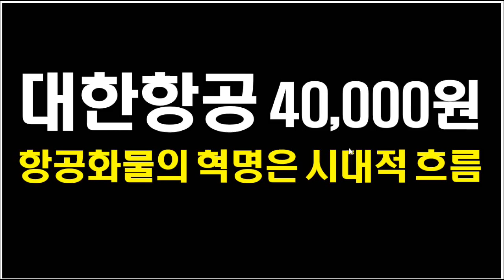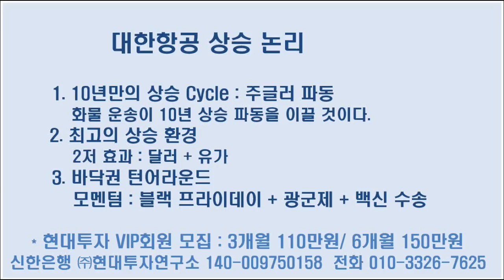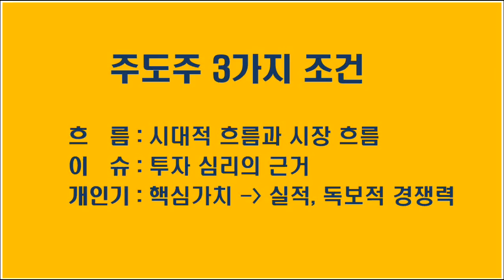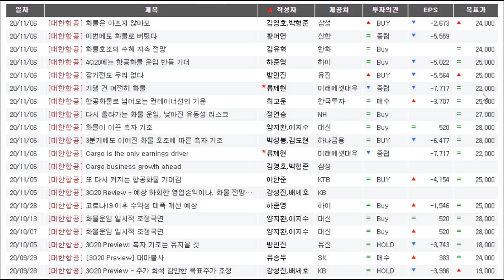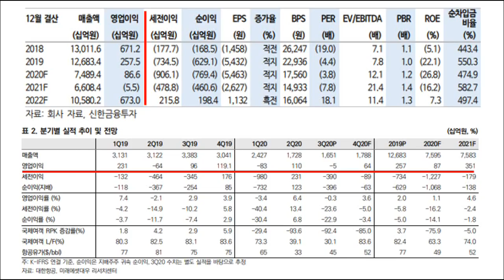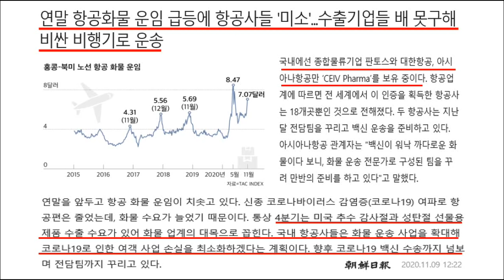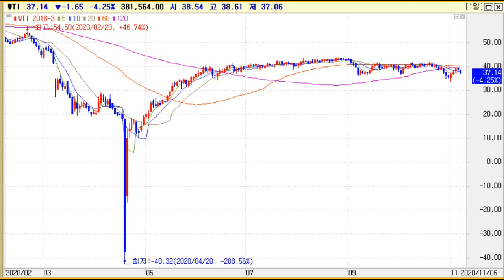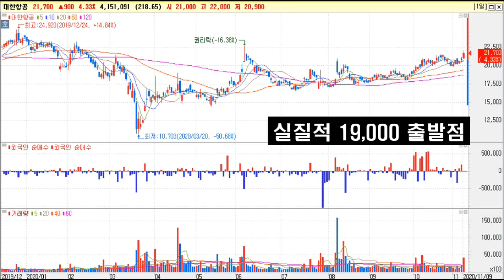[대한항공 목표가 4만원 논리] 항공화물은 혁명적 시대적 흐름이다.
대한항공 상승논리
1. C-19이후 화물항공은 혁명적 흐름이다.
2. 이슈가 많다. 블랙 프라이데이, 광군제, 백신 수송
3. 달러화 기조적 약세와 저유가 날개